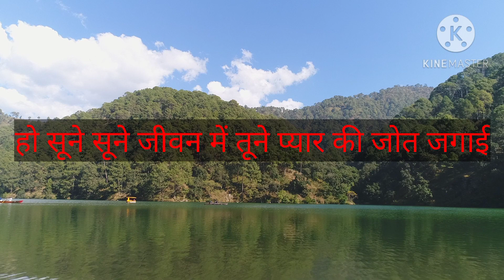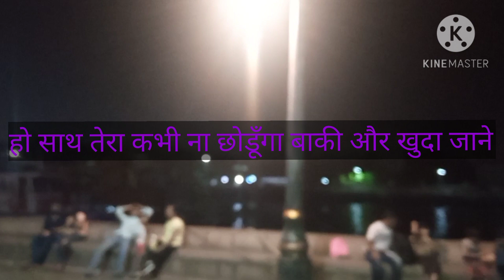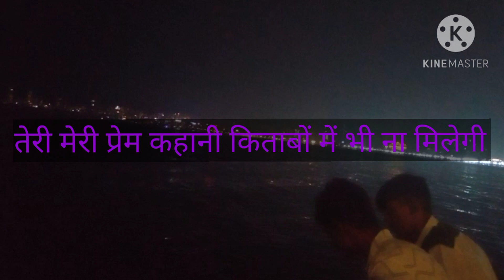तेरी मेरी प्रेम कहानी (गाना)